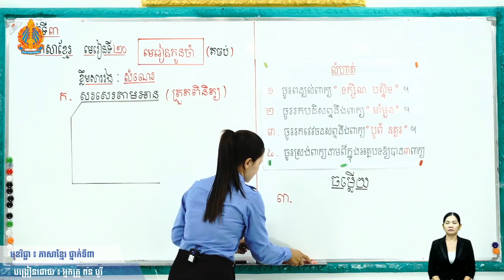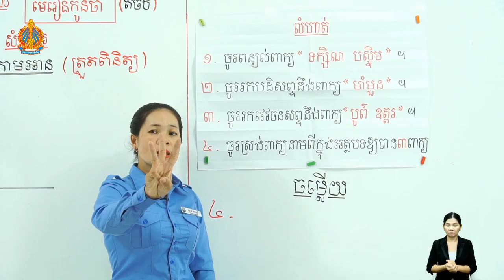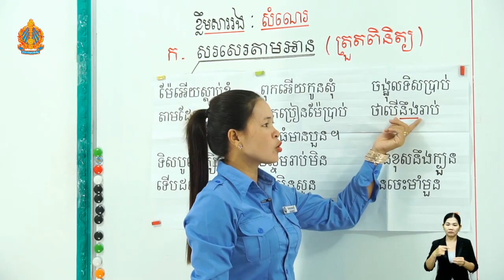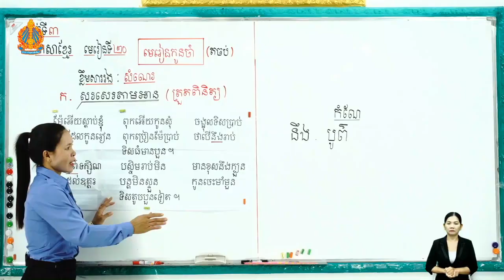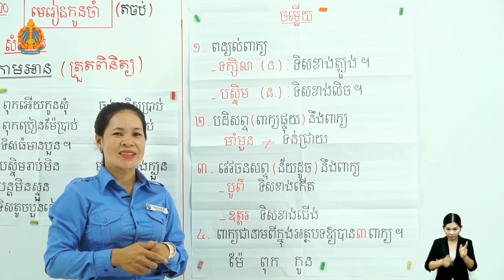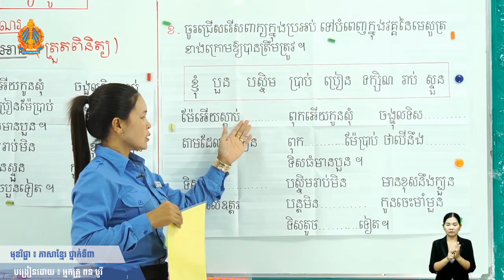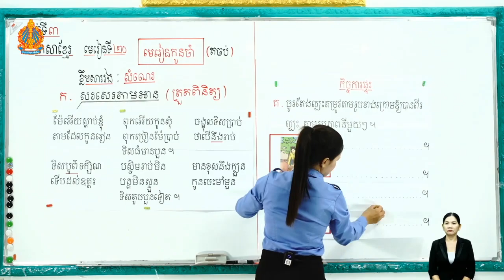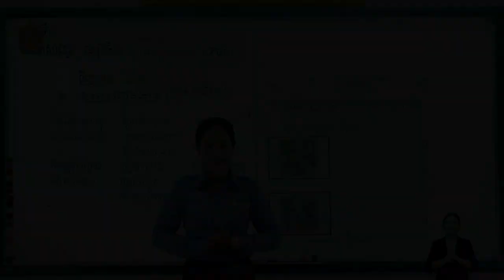3 K l 20 តចប់ ថ្ងៃទី៣ មេរៀនទី២០ មេរៀនកូនចាំ តចប់ ម៉ោងទី៣